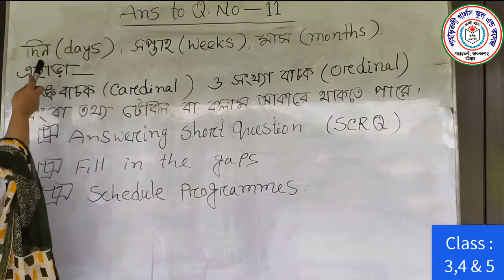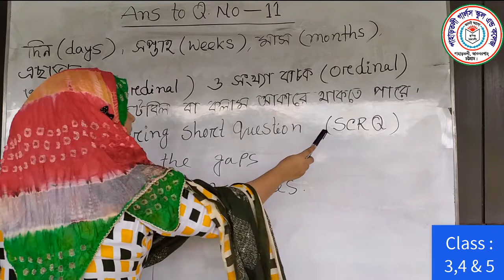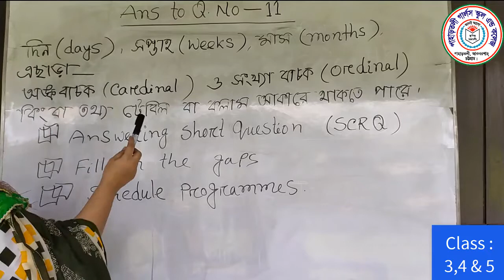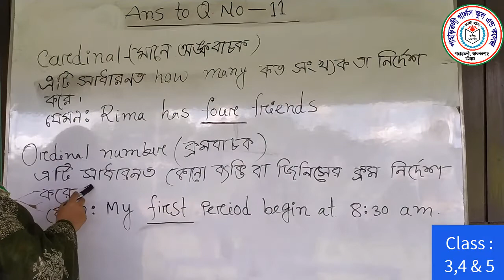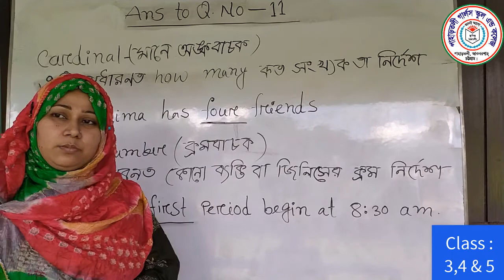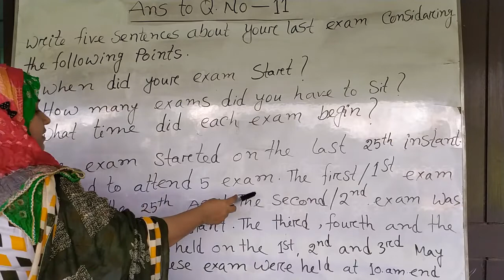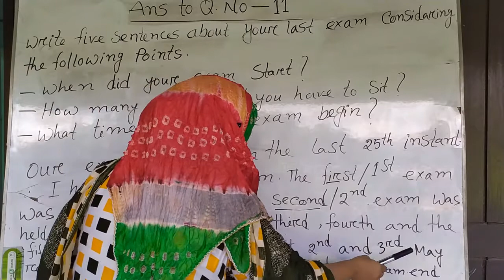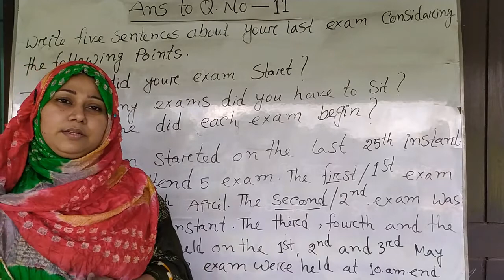Class- ( 3, 4 & 5), Sub- English, Meherunnesa Marie